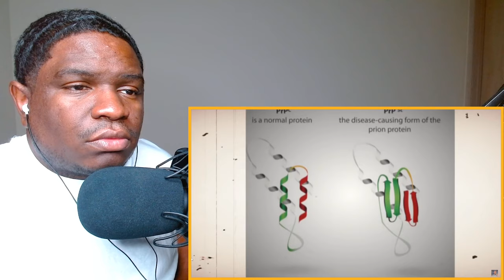Animal Diseases that Belong in a Horror Movie Casual Geographic reaction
FIRST TIME WATCHING Casual Geographic Animal Diseases that Belong in a Horror Movie reaction